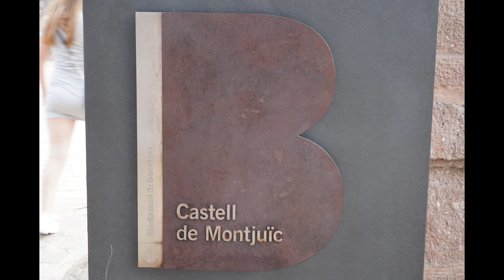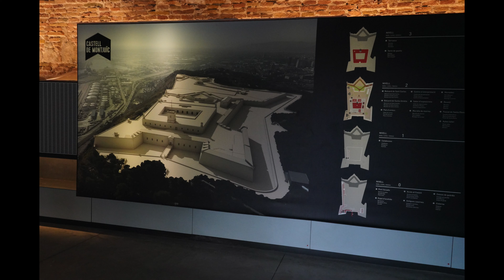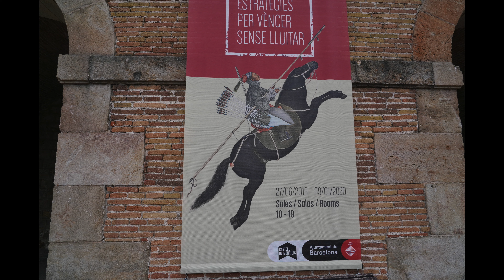Barcelona - Montjuic Castle in 4k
Travel videos show Montjuic Castle in Barcelona.

Video was taken in July, 2019 with Sony A7Rmk3 with 24-105f4G.

Music: Greig: Peer Gynt Suite #1 Op. 46 - 1 Morning Mood London Philharmonic Orchestra